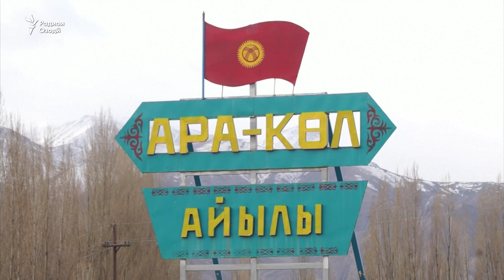Сокинони деҳаи дурдаст кӯли яхзадаро ба макони сайёҳату яхмолакбозӣ табдил додаанд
Сокинони як деҳаи дурдасти Қирғизистон кӯли яхзадаро ба макони сайёҳату яхмолакбозӣ табдил додаанд.